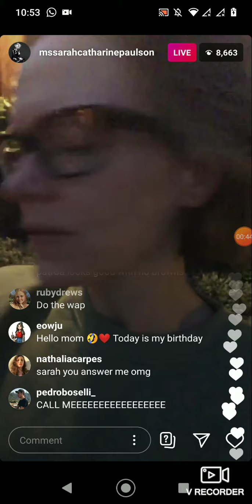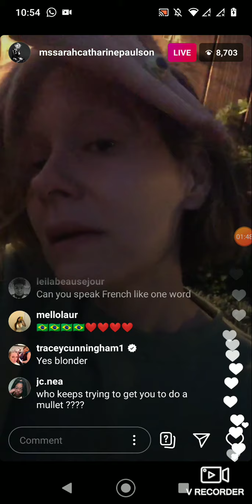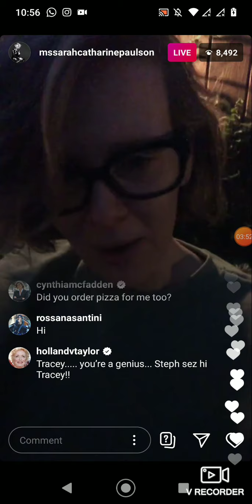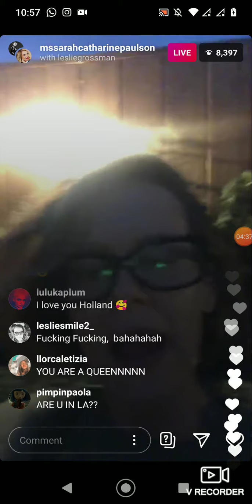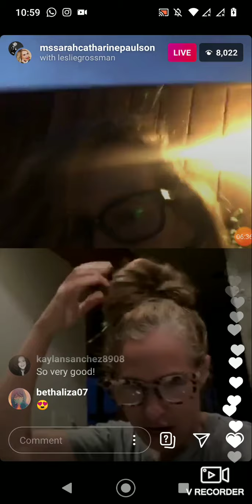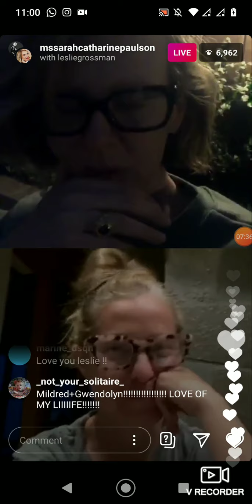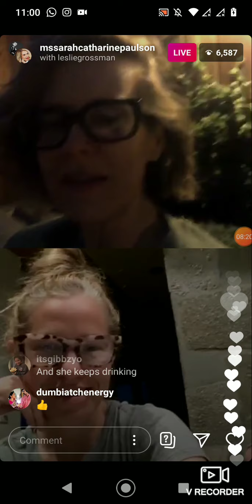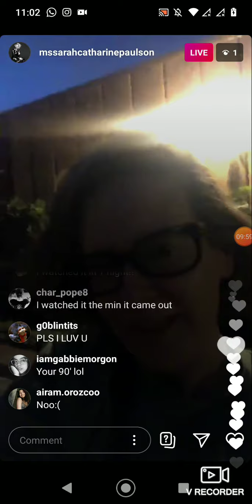(check description) Sarah Paulson live Instagram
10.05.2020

This video doesn’t have the entire live but doesn’t crash like in the video posted later and sorry for the sound of the TV in the background.

This part contains participation by Leslie Grossman.